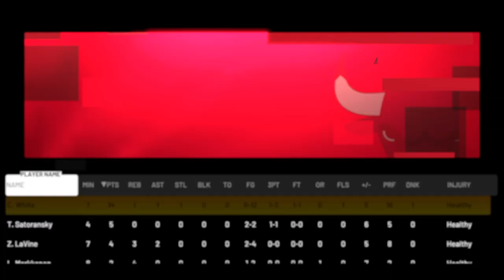NBA 2K21_20210723192845